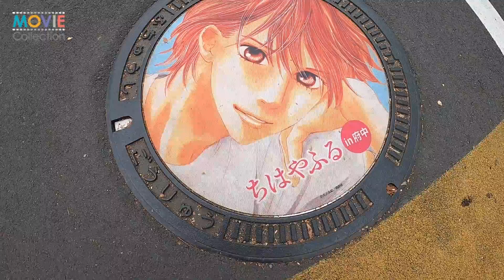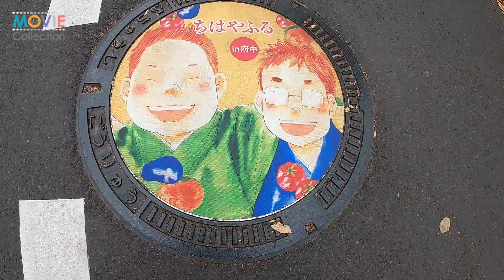キティ、アトム、ちはやふる、3月のライオン、東京2020、東京のデザインマンホールをご紹介！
最近、増えているデザインマンホールをご紹介！ 登場するのは東京オリンピック・パラリンピックに向けて設置された「東京2020大会仕様デザインマンホール」をはじめ、「鉄腕アトム」「3月のライオン」「ちはやふる」「ハローキティ」。完全版はこちらをチェック！

新型コロナウイルスの影響で「おうち時間（STAY HOME）」が増える中、ムビコレチャンネル（moviecollectionjp）では新チャンネル「ムビコレプラス」を開設。「毎日を楽しく！」をモットーに、さまざまなアイテムやアイデアを動画でご紹介中！